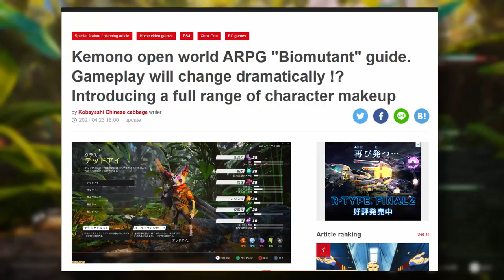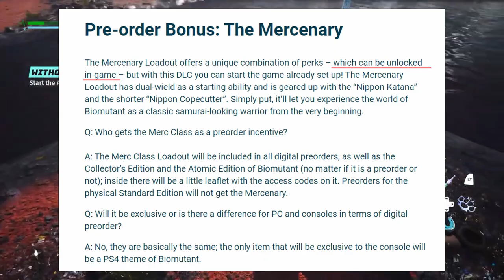Create Your Squirrel in Biomutant!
Get ready to create your squirrel in Biomutant! There are actually a lot of choices within the game when you have to make your little critter. Biomutant's character creator allows for a lot of creativity and individualism! So you can be the little squirrel panda raccoon you ever wanted to be! Even..Rocket.